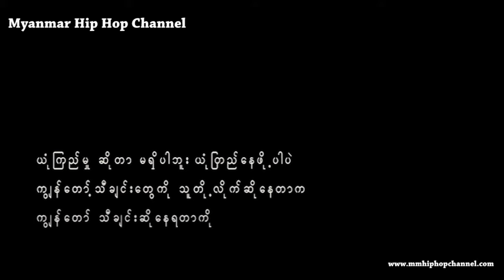ပပဝတီ - Htet Yan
Title - ပပဝတီ
Artist - Htet Yan
Lyrics - Htet Yan
Dance Crew - Revolution . Rookies
Saxophone - Philip Min Min
Album - In My Life (Solo Live Show Concert)